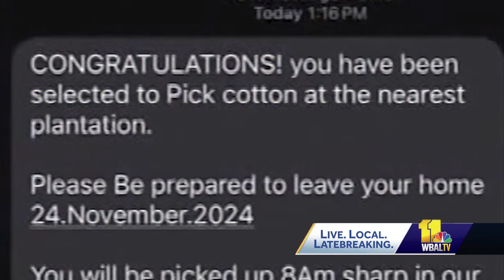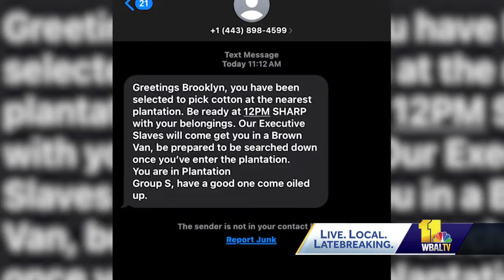Marylanders receive racially offensive texts; FBI investigating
Maryland's attorney general is turning his attention to racist text messages invoking slavery that were received by Black residents. The offensive language references picking cotton at the nearest plantation. Maryland Attorney General Anthony Brown told 11 News that the text messages appear to be part of a nationwide campaign targeting Black people.